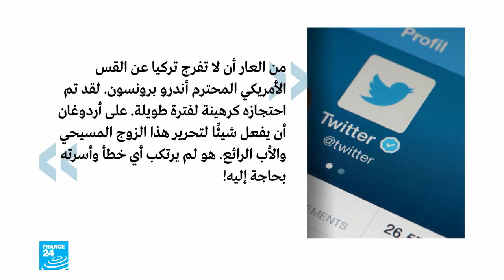ترامب يهدد تركيا واوردوغان يرد !!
طلب الرئيس الأمريكي دونالد ترامب من نظيره التركي رجب طيب أردوغان الإفراج عن القس الأمريكي أندرو برانسون الموقوف بتهم تتعلق "بالإرهاب". وبرانسون معتقل منذ عامين في تركيا ويواجه في حال إدانته حكما بالسجن يصل إلى 35 عاما.